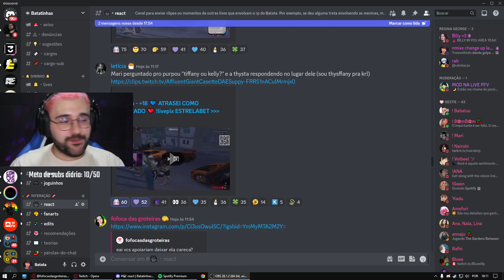Perguntaram pro Purpou prefere a Kelly ou o Batata, e a Thysta responde por ele 😳Park Tiffany GTA RP